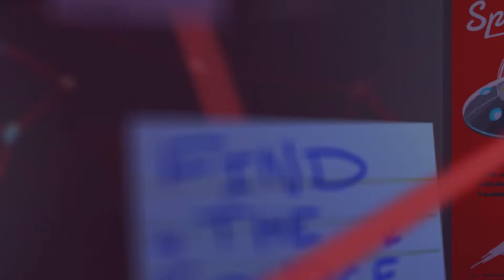Knockout City Season 4 — Alien Invaders Launch Trailer 2021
Season 4 is coming to Knockout City...and it’s bringing some new friends. Friends from out of town. Far out of town. You might even say they’re out of this world.
ALIENS!

Roll out the welcome mat or warm up your throwing shoulder: Knockout City™ Season 4: Alien Invaders begins on December 7! It started with whispers of aliens invading our fair city and abducting brawlers. That was before Police Commissioner Chase and the Knockout City Defense Force were on the case, trying to keep our city safe. Some say that Chase is taking it too far, with too much aggression. And with rumors of black-suited Brawlers making an appearance, it’s hard to keep this tangled web of tentacles straight.

Investigate a new map: the Alien Smash Site at the Overland Farms! And by investigate I mean pelt ‘em with dodgeballs while enjoying the map’s fly new traversal system: UFO Saucers that brawlers can hover around the map, or abduct dodgeballs from below right into their hands.Hope you brawlers like heights: the farm is floating and silos are flying high. They aren’t called Unidentified Driving Objects!
Unlock UFOs as your crew vehicles, and chug down the all new Pom Passer energy drink. Explore the mysteries of the city’s invaders or upgrade your brawler’s look with an all-new, alien-themed Brawl Pass, complete with a new season of Deep Space Dispatches. Rally your Crew and jump back into a new season of League Play, with all-new rewards, and complete your Weekly Crew Contracts for an all-new slate of gear to perfect your Crew’s look.

See you on December 7, Brawlers! There’s friends for the making and wins for the taking!

Knockout City is available now, and free to try up to Street Rank 25*, with cross-play and cross-progression across PlayStation®4, PlayStation®5.